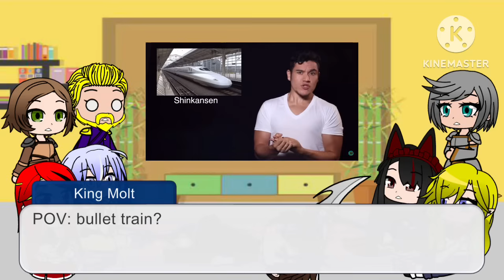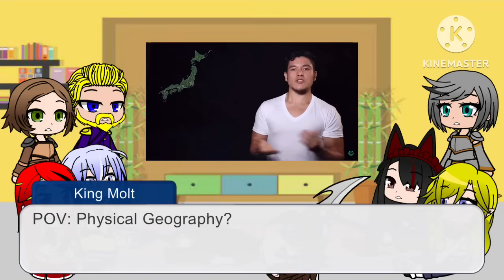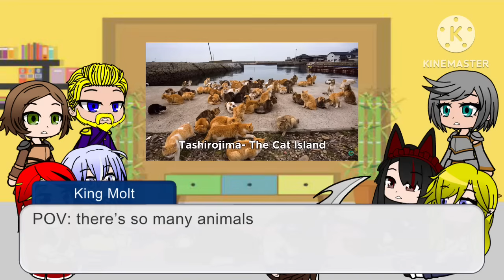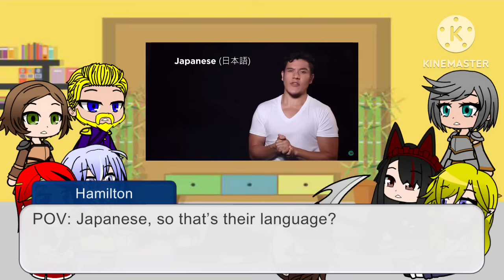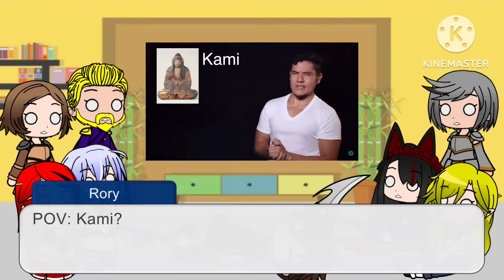Gate reacts to Geography Now: Japan￼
Favorite or living in the country:@モンテネコ, ​⁠​⁠@SST국제적인 and @Ava_the_water_kit